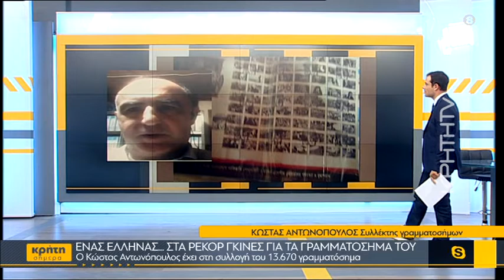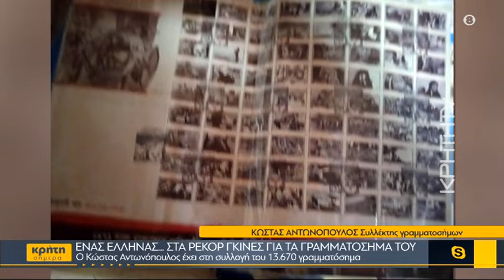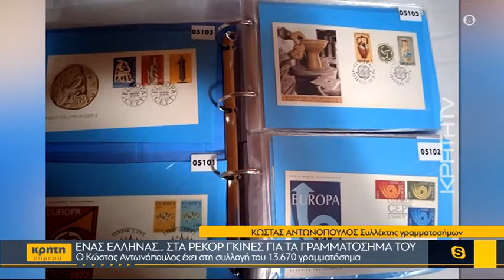Ένας Έλληνας... στα ρεκόρ Γκίνες για τα γραμματόσημά του